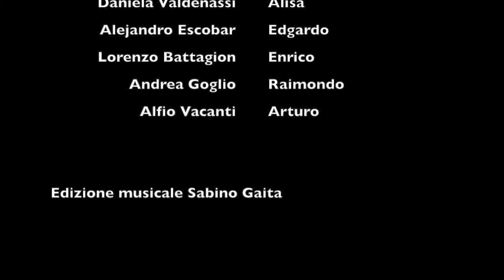Sestetto Lucia di Lammermoor “Chi mi frena in tal momento”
Eugenia Braynova ( Lucia ), Daniela Valdenassi ( Alisa ), Alejandro Escobar ( Edgardo ), Lorenzo Battagion ( Enrico ), Andrea Goglio ( Raimondo ), Alfio Vacanti ( Arturo)
La musica ai tempi del coronavirus